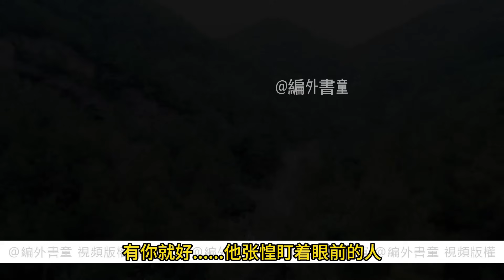一口氣看完54分鐘《全部都是你》 那晚，魏嬰夢見，他們起身而攜手，轉過身來......猝然兩張面容，再清晰不過，是自己與藍湛！